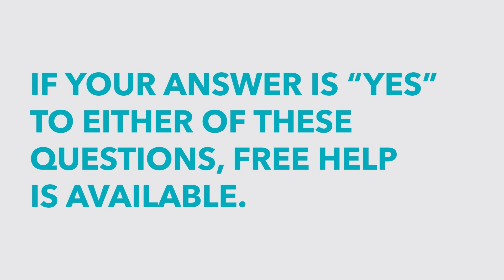How do you know if gambling is a problem?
Not everyone recognizes that they might have a gambling problem. If you’re ever concerned, for yourself or a loved one, you are not alone.